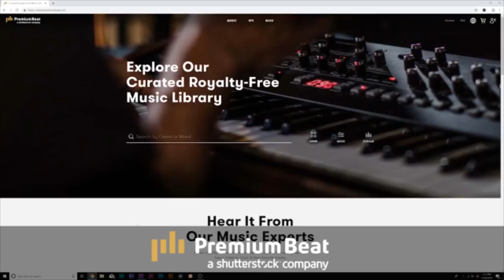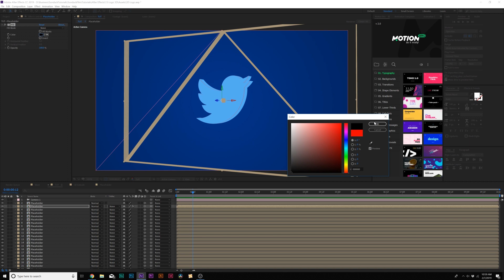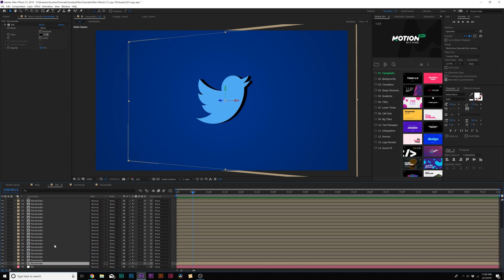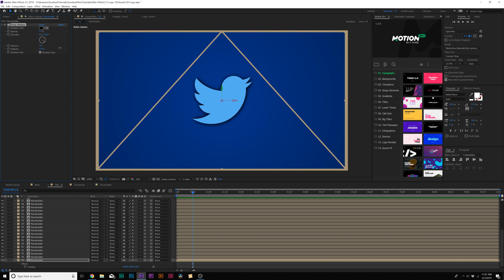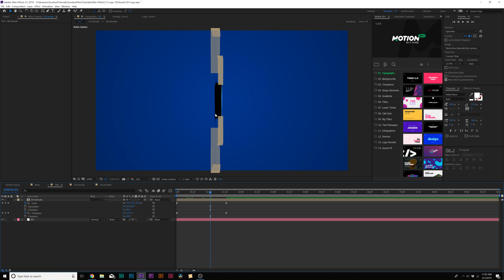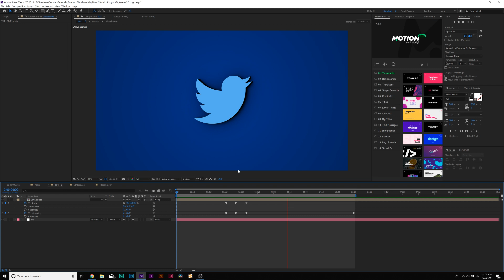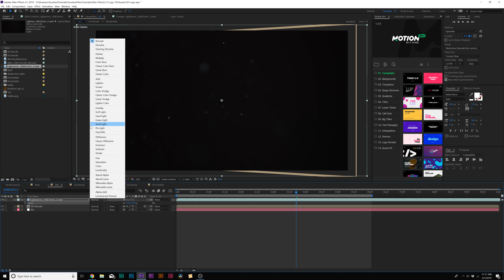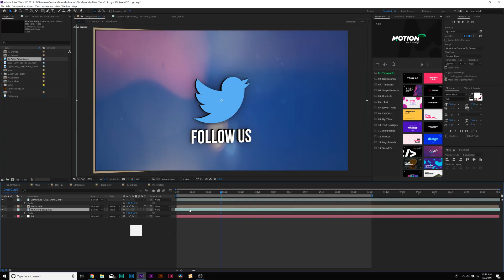Create a 3D Logo in After Effects | Tutorial | No Plug-Ins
PremiumBeat - In this After Effects Tutorial from SonduckFilm, learn how to create a 3D logo in After Effects with no 3rd Party Plug-ins. This tutorial will teach a non-destructive workflow that will work with any logo or title.